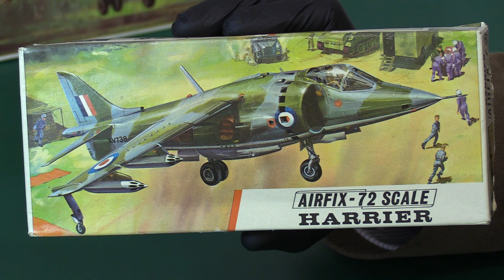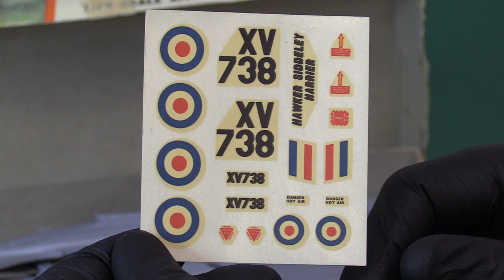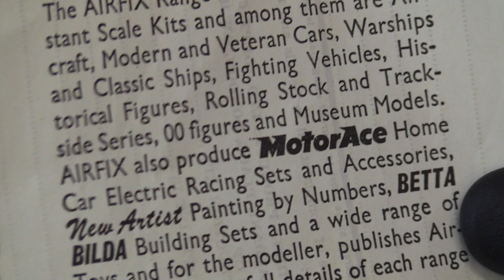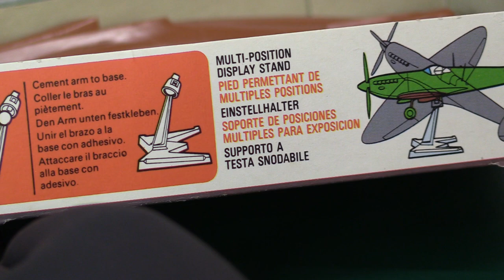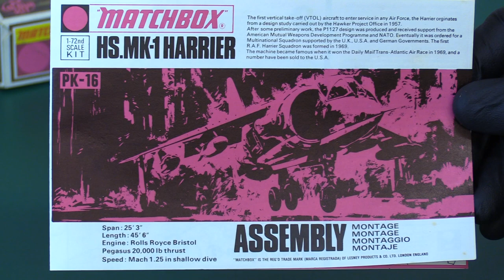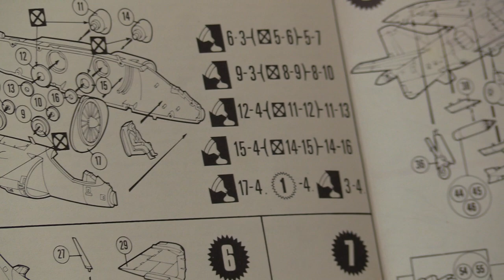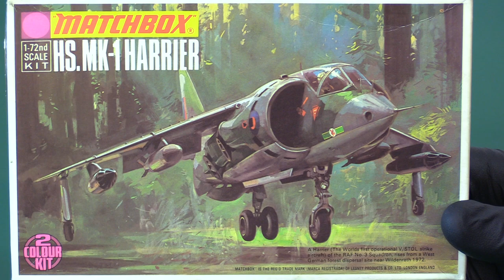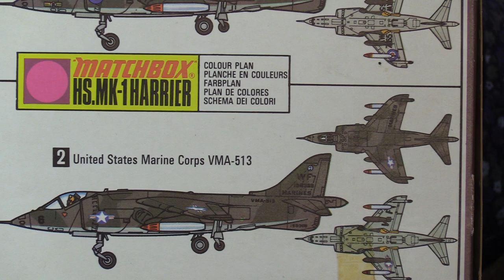A tale of 3 Harriers! Kits 1/72 part 1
HOVERING HARRIERS! 1/72 3-Generations of Harrier kits!

Another review of Old v. New kits, this time we compare an Airfix kit from 1969, a Matchbox from 1973 and a new Gen Airfix from 2015!